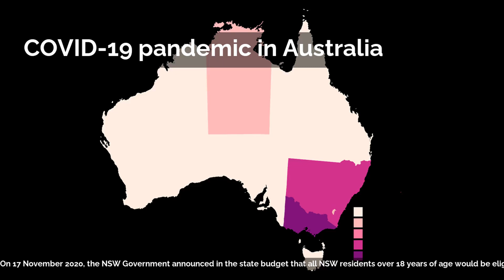dine and discover nswCOVID-19 pandemic in Australia | Impacts | "Dine and Discover NSW"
On 17 November 2020, the NSW Government announced in the state budget that all NSW residents over 18 years of age would be eligible to receive four A$25 vouchers through Service NSW to help stimulate the economy. Two vouchers are for dining, Monday to Thursday only, excluding public holidays. The other two are to be spent on entertainment, excluding on public holidays. Businesses need to be COVID-safe registered, and sign-up for the scheme. The vouchers cannot be used for gambling, alcohol, cigarettes, retail purchases or accommodation. The program was originally called "Out and About".Residents will need to have a Service NSW account to receive their vouchers. After trials in Sydney and regional areas, full rollout was scheduled for March. The trials began in Broken Hill, and the Rocks in Sydney on 11 February 2021.As early as mid-April 2021, the scheme was said by some regional NSW residents to be "city centric'. At this time, the vouchers had been used by less than 10% of the 5 million who can use it. There were calls by NSW opposition political parties for the scheme to be extended beyond its initial 30 June 2021 deadline to use the vouchers. On 9 June 2021, the Dine & Discover scheme was extended by a month to 31 July.